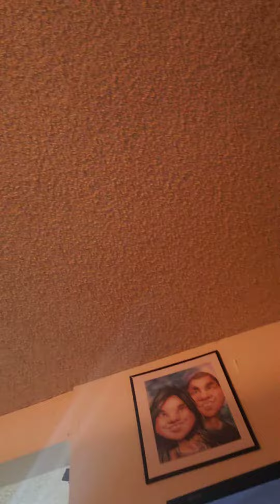Cody's review on toys